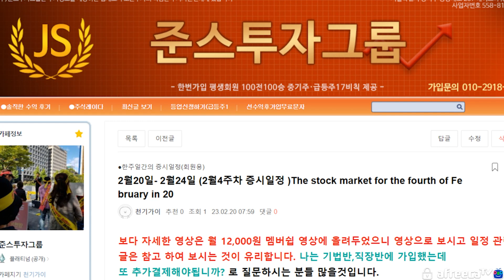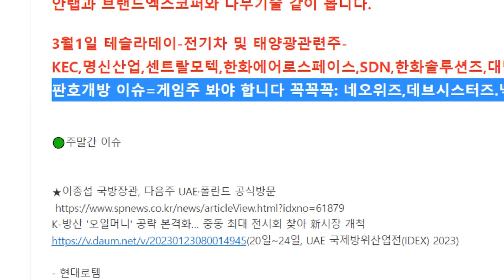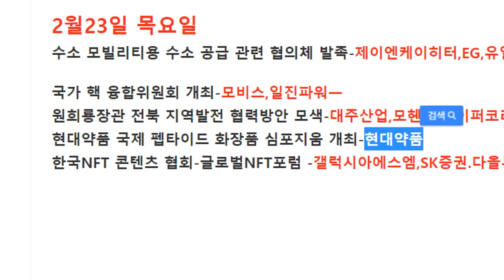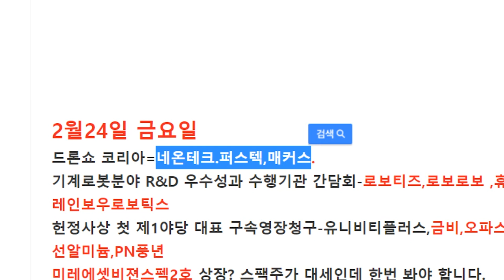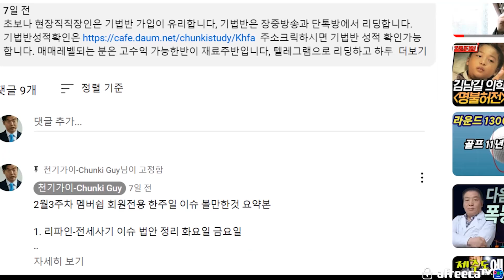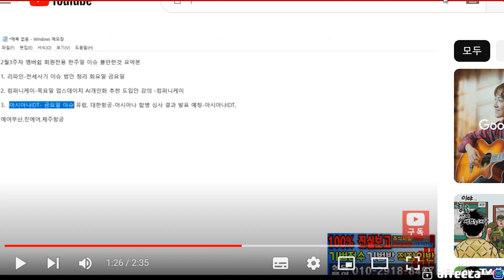2월4주차 증시일정(신규상장주일정,중국판호개방,이재명구속영장청구,엔비디아 실적발표)